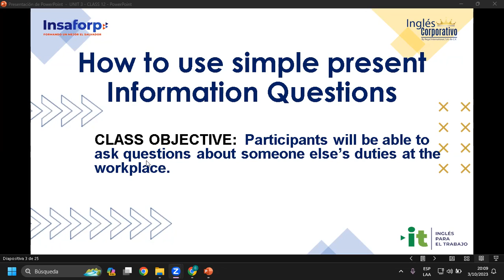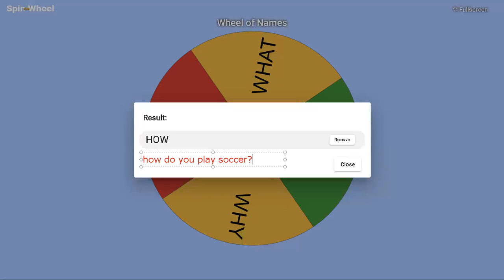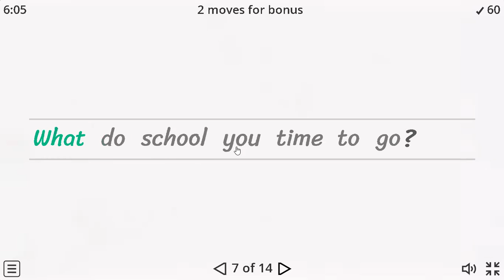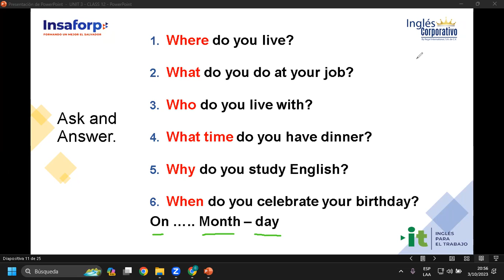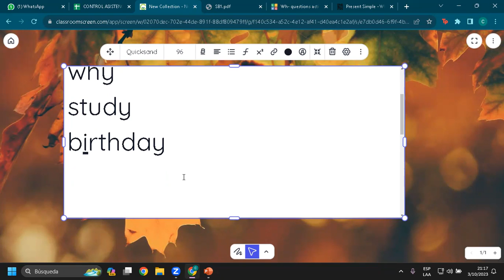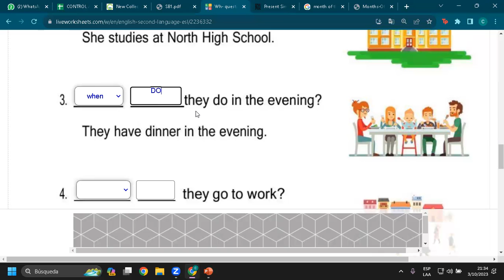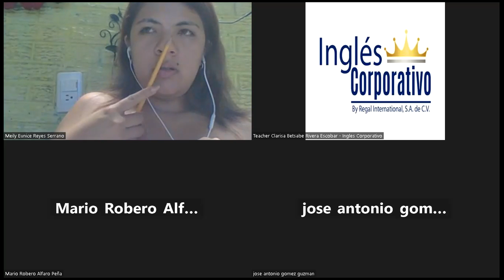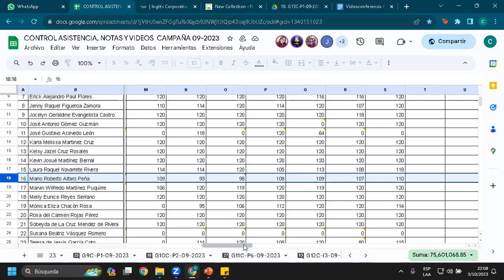Sesión 12-03-10-23-AC29750-0028-2023-Rivera-How to use simple present information questions